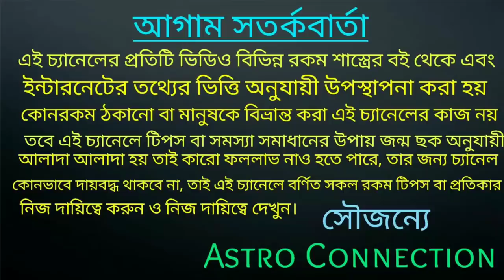22 September বুধের রাশি পরিবর্তনে 7 রাশি কোটিপতি 🔥🔥🔥